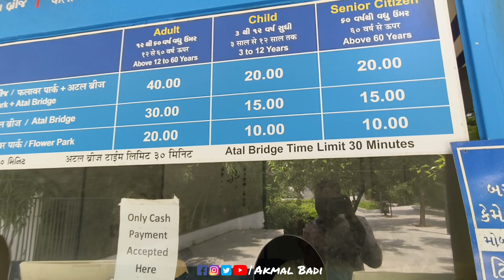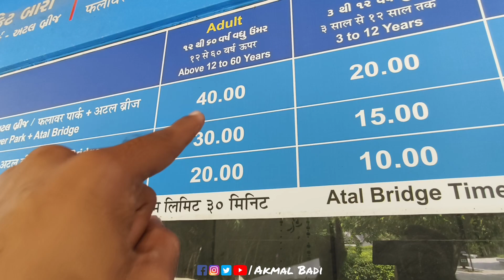Atal Bridge Ahmadabad || Foot Over Bridge Ahmadabad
Me Akmal Badi Aap Sabhi Ka Sawagat Karta Hu Hamari Yt Channel Pe Agar Aap Ko Meri Video's Achi Lagti He To Like Share Or Comment Karte Rahiye Or Aap Ka PAYAR Aese Hee Barsate Rahe

Thanks You Viewer